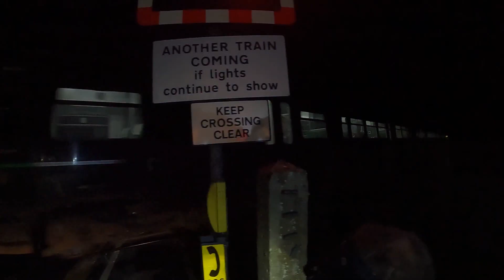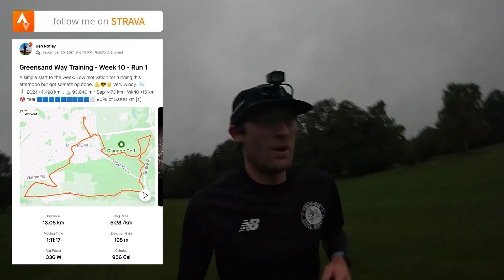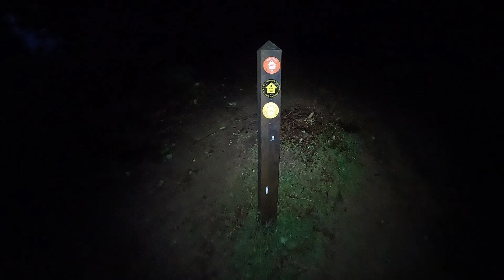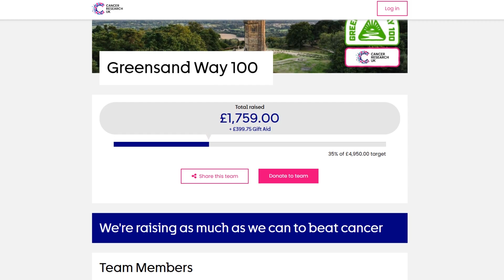Greensand Way 100 Training - Week 10 - Charity Fundraiser - Cancer Research UK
Welcome to week 10 of my training for the Greensand Way 100 charity fundraiser run.
If you would like any more information about the Greensand Way 100 fundraiser please check out the link below and if you can please leave a donation to help fight cancer! 👇
Password - aston975!

If you want to check out the Tales from the Trails Podcast you can find it at these podcast outlets.

Time Stamps
0:00 - Intro
0:10 - GTR Tuesday
5:05 - Sunday Long Run
8:11 - Thank You